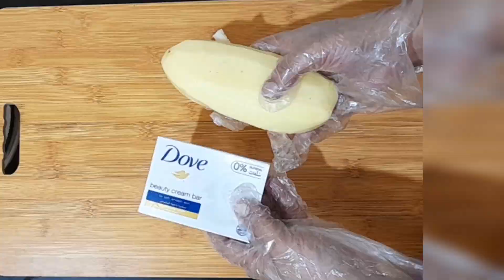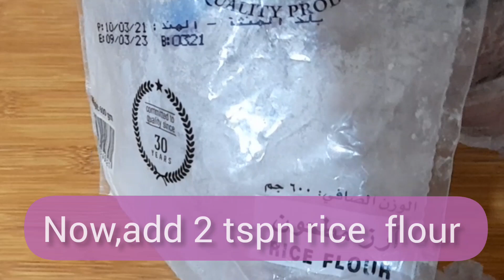Japanese secret to whitening skin and get rid of pigmentation to get a fresh complexion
more about these remady in comment section,

Skinwhitening potato dove soap skinwhitening potato dovesoap Unbelievable Skin whitening with potato and dove soap at home.
20 रुपए में 10,000 रुपए वाली japanese skin whiteningcream घर पर बनाए । live result | skin whitening,rice cream for skin whitening,japanese secret to whitening 10 shades that removes wrinkles and pigmentation for snow white skin,rice cream for skin whitening results,rice cream for skin whitening live results,rice cream,chawal ki cream,skin lightening,japan skin,japan,gore hone ki cream,gora kaise hoye,spotless skin,glowing skin,hindi home remedies,home remedies